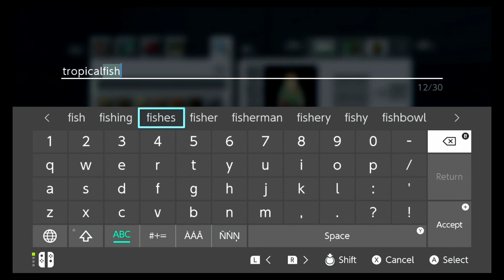MINECRAFT 11 Our Farm Done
Art started his Mine Craft Journey on Nintendo Switch.

And after few times, he could record the game on his own.

Let's see how far he can go.

And please gently comment on his casting work.

Thank you and you are awesome today !!!

Ooxygen Channel